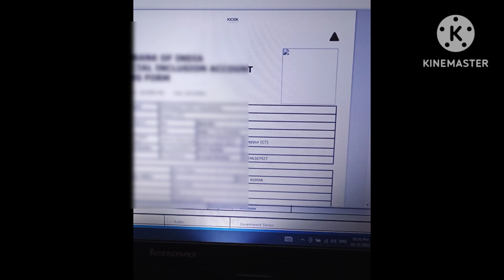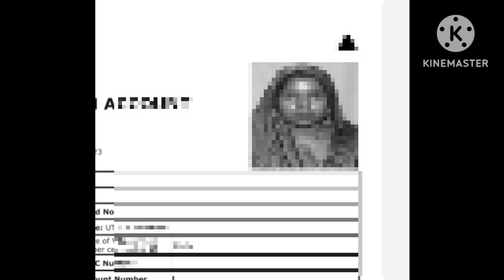sbi csp account open from related new information.csp account open form problem solve.